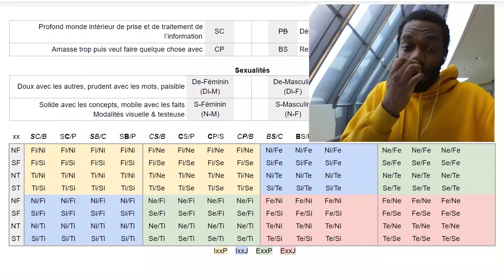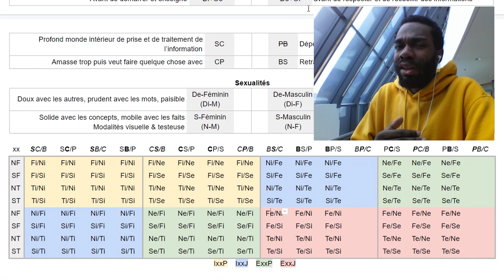Pas ExxJ (MBTI Efficace)